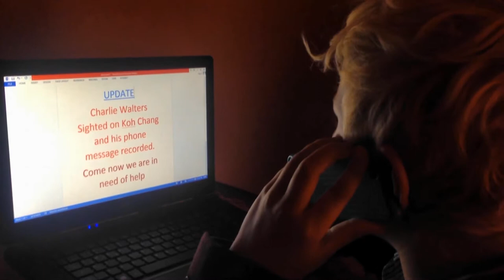ASSUI Charlie Walters Final Version